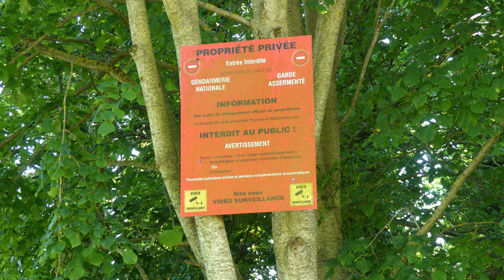🗣 Je vous raconte 6 ANECDOTES d'Urbex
Il m'en est arrivé des choses lors de mes différentes explorations. Je vous propose de vous raconter 6 anecdotes / histoires que j'ai vécu lors d'Urbex qui ne se sont pas toujours bien passées. L'occasion de rappeler que l'Urbex est une pratique dangereuse...

CHAPITRES :
• 00:00 INTRO
• 01:04 CHÂTEAU DES FOOTBALLEURS
• 02:04 SANAROTIUM ABANDONNÉ
• 02:54 CHAPELLE TRÈFLE
• 04:13 GÎTE DU MOTARD
• 05:27 TRAINS ABANDONNÉS
• 06:14 CHÂTEAU DES SINGES
• 07:56 FIN